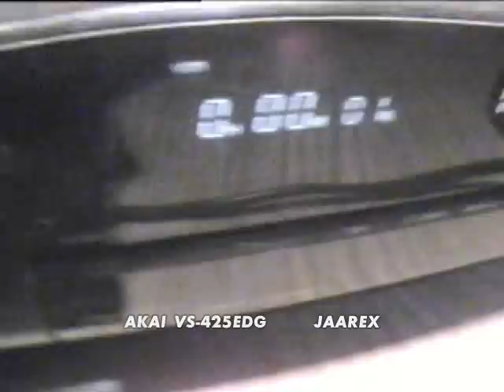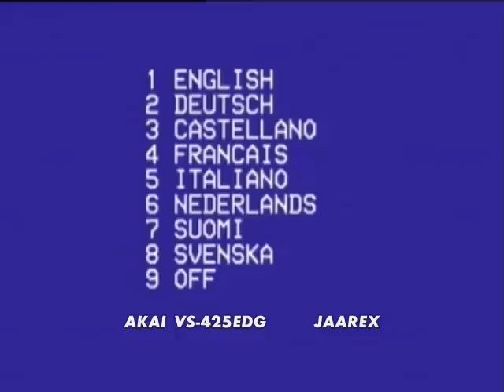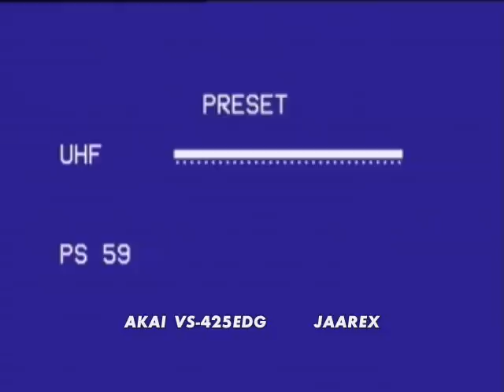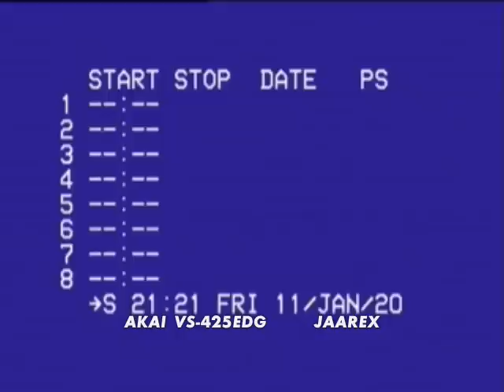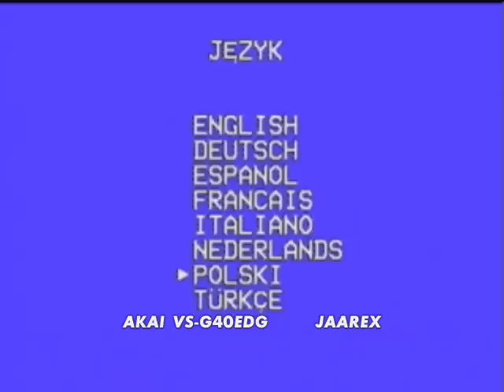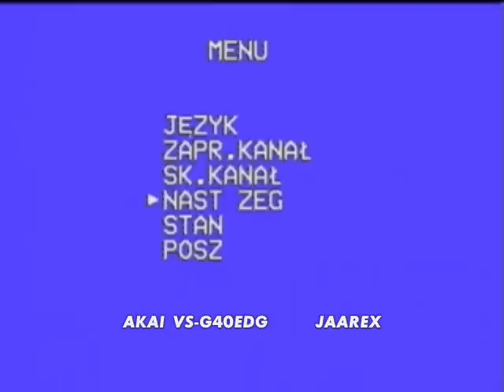AKAI VCR VHS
Film ukazuje pracę sprawnego magnetowidu oraz jego OSD (wyświetlanie funkcji na ekranie TV info dla tych co nie wiedzą co to OSD:) )
Na filmie wykorzystane zostały 2 VCR AKAI
VHS VS-425EDG i VS G40EDG